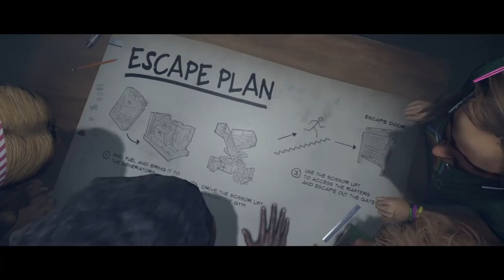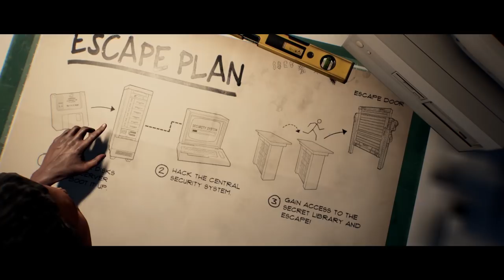HURRY UP, GUYS... / Last Year: Afterdark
I don't know whether I can tell this as my sacrifice, but anyway I got some time to let my friends move more to the gate, right? We all couldn't escape very sadly. Anyway, it was a really good game! Killer was one of my friends. Thanks, my friend! We had a good time because of you. This video is for Chad lovers!